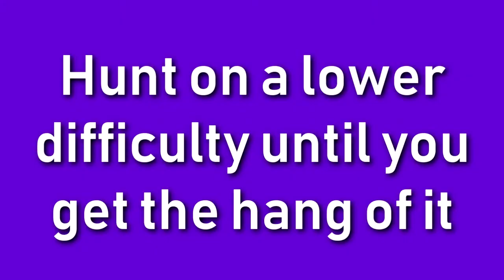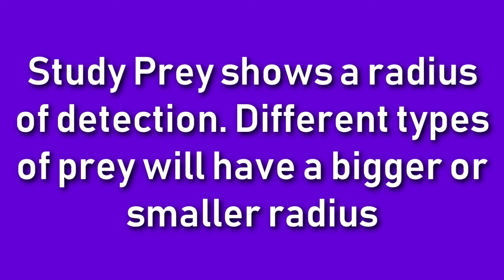Cattails Game: Hunting Tutorial and Tips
This is a short walkthrough video that shows how to hunt in the game Cattails. It also provides a few extra tips after the tutorial part.
Credits:
Game: Cattails Game
Game Developers: Tyler and Beka Thompson (Falcon Development)